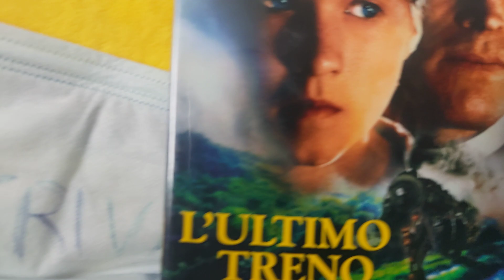L'ULTIMO TRENO recensione veloce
film bello ma molto pesante

6 =   SUFFICIENTE
7=    DISCRETO
8=    BUONO
9=    OTTIMO
10 = ECCEZIONALE

amazon prime

amazon music